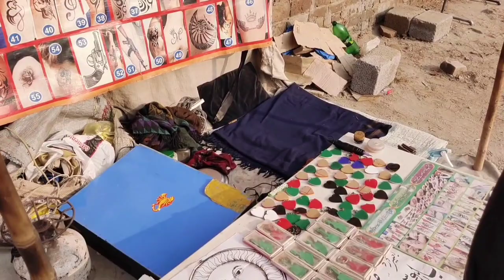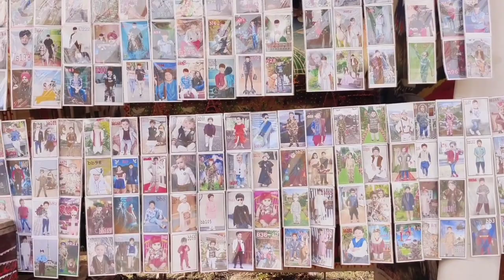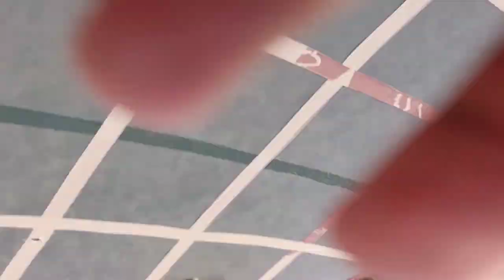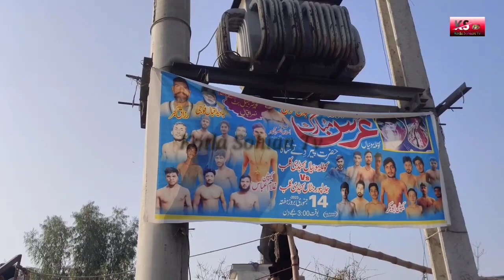Kotla sahian Mala